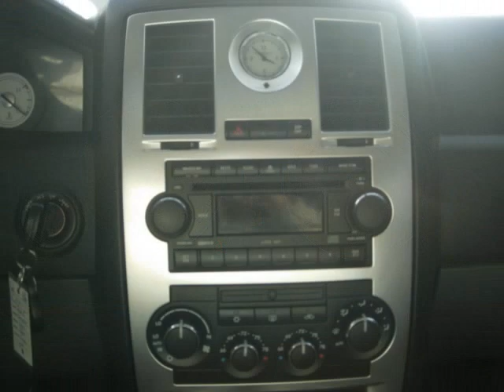(CN1253) 2005 Chrysler 300 C For Sale!!